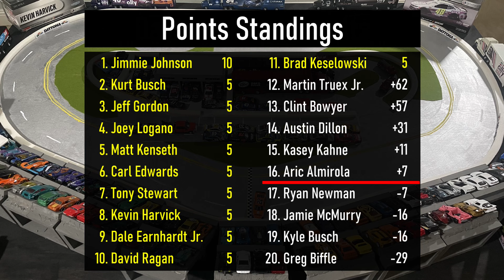NASCAR Stop Motion at Daytona: YCS1 Race 12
With the playoffs just around the corner, it's now or never for these drivers. What better way to claim a playoff spot than to win at Daytona.

Credits:
Song: Kristian Leo - Dynamo Roadshow